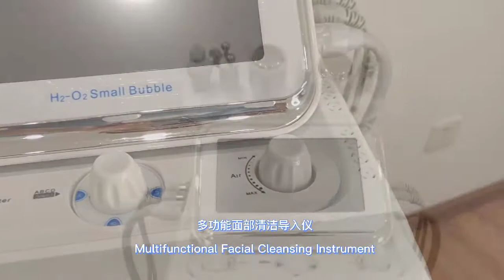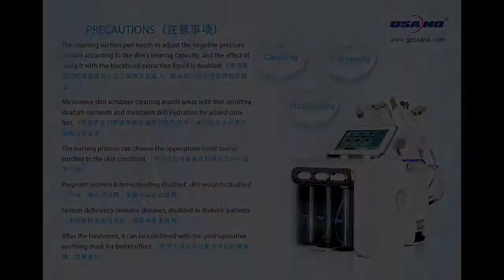Spa use Diamond Peeling and Water Jet Beauty Aqua Facial Hydro Dermabrasion Peel Machine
6 IN 1 Hydra Facial Machine RF Skin Rejuvenation Microdermabrasion Hydro Dermabrasion Bio-Lifting Hydrafacial Wrinkle Removal Equipment

Application :

1) Ultrasound head:promote microcirculation, skin rejuvenating
2) Multipolar RF: compact shaping, face lifting
3) Bio microcurrent: let jaw line tightened, Bio raise the overall tightening of facial skin
4) Hydrodermabrasion: facial cleansing, peeling, pore cleansing
5) Cold hammer: cold down skin after treamtent
6) Oxygen spray gun: skin rejuvenaiton

Advantage :

1: Hydro-dermabrasion, applicable to regular or sensitive skin, Or skin with whelk, comedo,acne,etc.
2: Cleaning & washing: deep cleaning, clear skin statum rheum, minimally invasive scar, and clearing blackhead, remove deep skin dirt.
3: Effective and direct moistening: supply sufficient water molecules to skin while cleaning.
4: Used the skin care products to achieve a large variety of treatment aims like wrinkle/pigmentation removal, skin lightening and whitening.

🛒 Main products: Beauty Machine, Body Shaping Machine, Home Beauty Device, Facial Care Machine, Beauty Machine Accessories and so on.
💪 Advantage:
👉 More than 16 years of manufacturing experience, providing OEM&ODM services.
👉 With advanced production equipment, better performance, longer life, and smoother operation.
👉 Competitive price, fast delivery, prompt after-sales service.